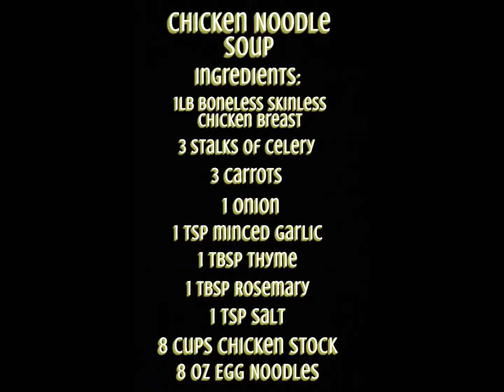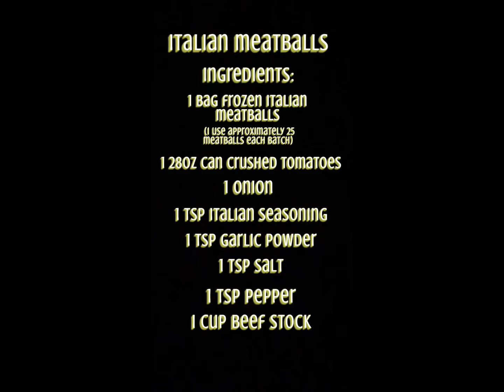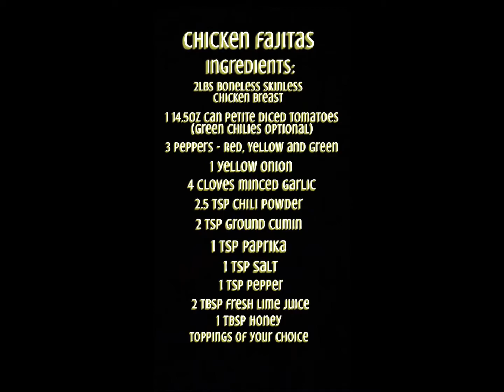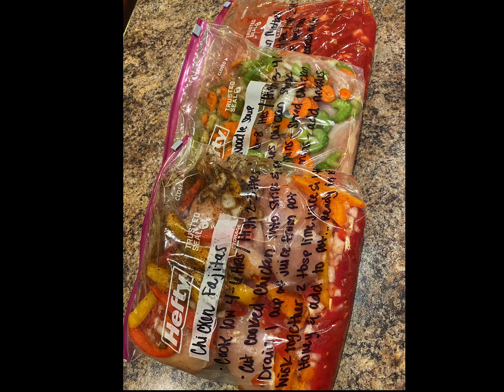Revolutionize Your Meal Prep: Try These Incredible Crockpot Freezer Meals Now!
If you're looking for a quick and easy way to meal prep, try freezer bag meals! These meals are simple to prepare and perfect for busy people who don't have time to cook.

In this video, I am sharing with you some of my favorite freezer bag meal recipes. I love prepping these freezer dump meals whenever I can to eliminate the stress of figuring out dinner. These are perfect to throw in your crockpot before you walk out the door.

A few things to note:

Always notate any additional information on your bags that you may need to know before filling. I like to write the cook times and any other ingredients I need to add before, during or after. This way you don’t have to come back to the recipe down the road when your ready to dump these in and go.

Always be sure your bags are thawed completely before cooking.

A crockpot liner helps me with easy clean up. You can get them on Amazon or at the grocery store. They are a life saver when it comes to cleaning if you expect to do these frequently.

Xoxo, Ash